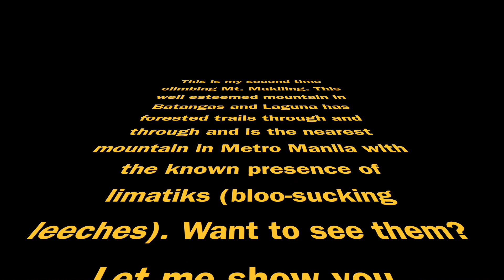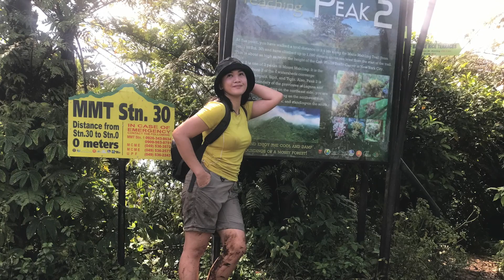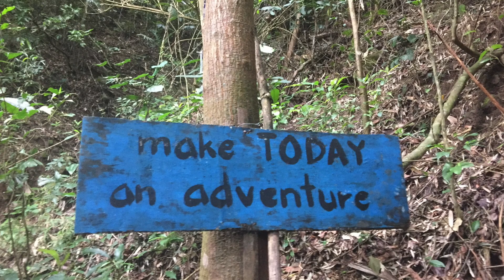Mount Makiling traverse, a mysterious Mountain and home of blood-sucking leeches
There are two trails going to the Mt Makiling summit, one is from Laguna (via University of the Philippines Los Banos) and one is from Sto Tomas, Batanggas. Sto. Tomas Batanggas is approx 2 hour ride from Manila. Known as Maktrav (Makiling Traverse), it is generally described as challenging and precarious (therefore not advisable for beginners) due to rappelling and rock climbing involved. However, it has become widely popular as the rewards are great. Along the way, you could see the  scenic view of popular mountains in the Luzon area--Mt. Maculot (S); Mt. Malipunyo (SE), and Mt. Banahaw (ESE). The Maktrav trail is not ideal in the rainy season due to the limatik (leeches) and slippery stones. But in the dry seasons (September to May) it is highly recommended.

Via UP Los Banos, the trail is described as pleasant, and comprised mainly of walking. You can also trail run if you have higher endurance. Pictured below are me and my friends in the flat lands before reaching the Maktrav trail. As most of us have tried more challenging mountains before, we decided to ascend Mt Makiling through the Maktrav trail.